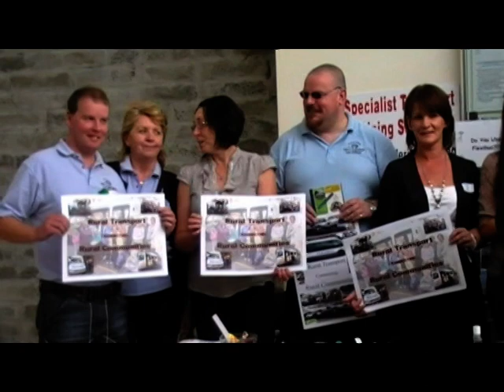Meath Flexibus Rural Transport Programme 9th Sept 2009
National Rural Transport Programme Initiative
Meath Flexibus
Manager Miriam McKenna
Damien English TD
Thomas Byrne TD
Navan
9th Sept 2009
Recorded & Edited by Noel Griffin